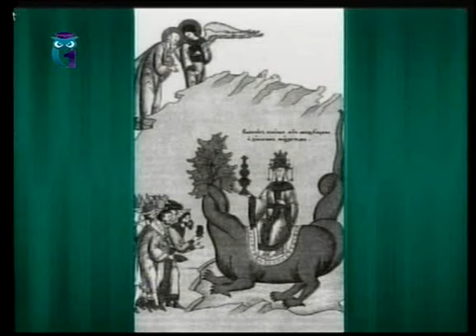История человечества. Передача 3.9. Последний из Ахеменидов. Часть 1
Хроника человечества. Часть 3. Эпоха эллинизма. Алла Воронина. Образование для всех. Первый образовательный канал. Остальные передачи смотрите на